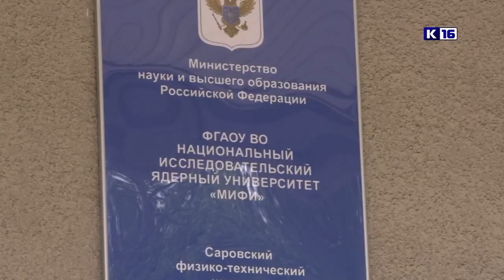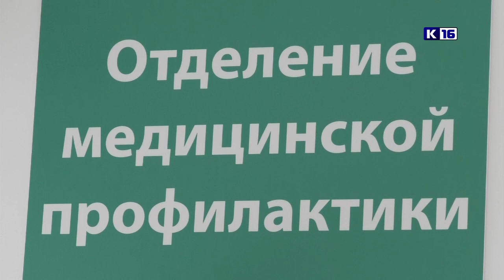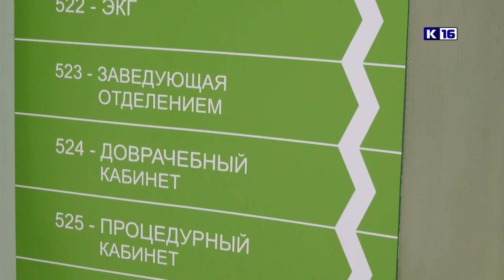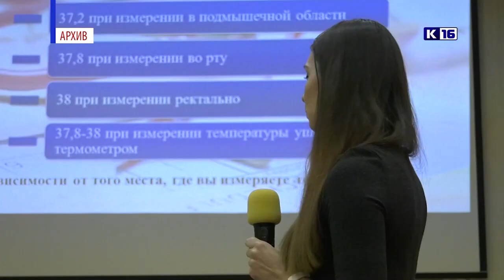Новости Сарова 19.05.2022